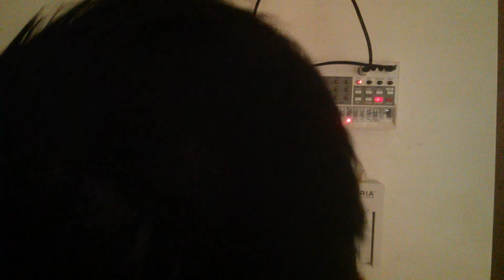PITT CC FLWR Quick Connect Up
Quickly getting a PITT CC FLWR connected up to a Korg Volca Sample, Arturia Keystep and a Minirig speaker.

Everything is run off battery, the Keystep is using the CC FLWR's 5v USB to power it.

What this demo shows is how quickly you can connect up the CC FLWR and working to manipulate samples in the Volca.